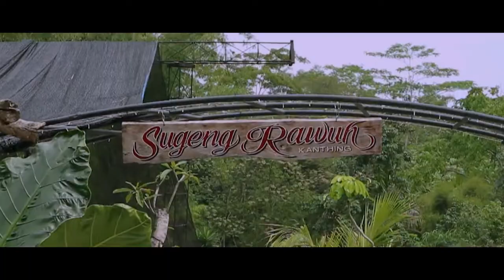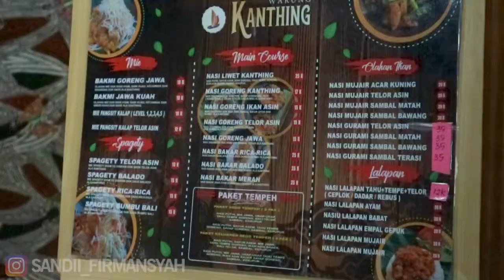Jalan-Jalan ke tempat baru, Daerah tumpang, APA ITU!!!!